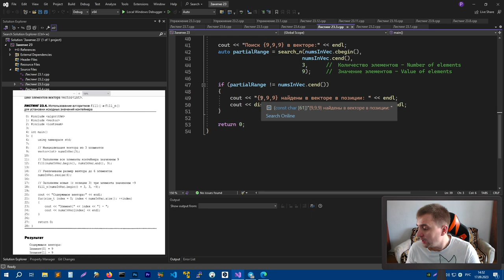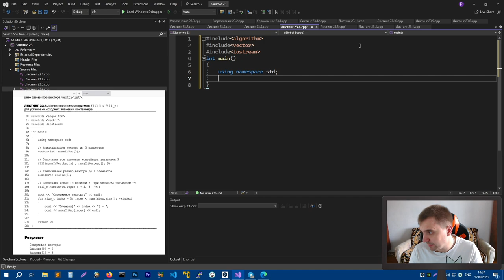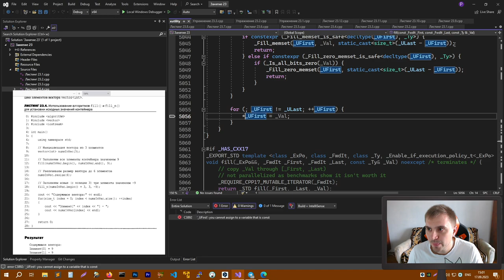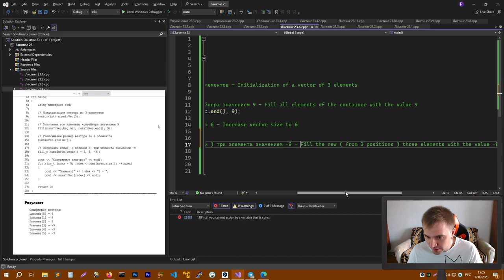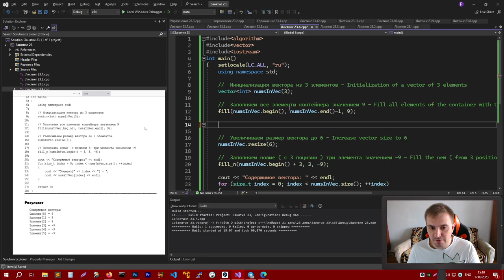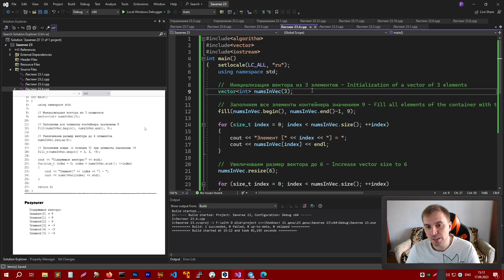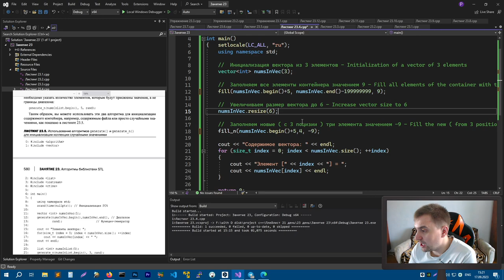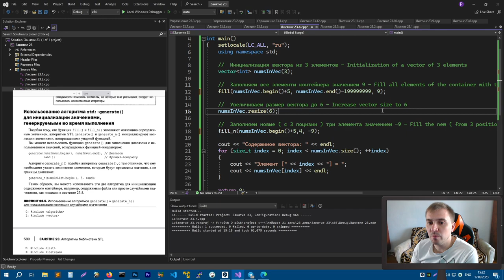АЛГОРИТМЫ STL | fill И fill_n - УСТАНАВЛИВАЕМ ИСХОДНЫЕ ЗНАЧЕНИЯ | ИЗУЧАЕМ С++ ВМЕСТЕ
В этом видео вы узнаете:

◆    Как пользоваться такими алгоритмами как fill И fill_n из библиотеки STL на языке программирования С++.
◆    Как использовать эти алгоритмы для установки исходных значений в контейнеры, например в вектор.

Это видео подойдет для тех, кто:
◆    Хочет обучаться программированию на великолепном С++

После просмотра видео вы сможете:
◆    Применять на практике такие алгоритмы из стандартной библиотеки STL как fill И fill_n.
◆    Получить удовольствие от замечательного С++.

Занимаемся вместе по книге Сиддхартха Рао - "Освой С++ самостоятельно за 21 день".

Инкрементировать счет автора 📚 Плейлисты с занятиями по книгам по С++